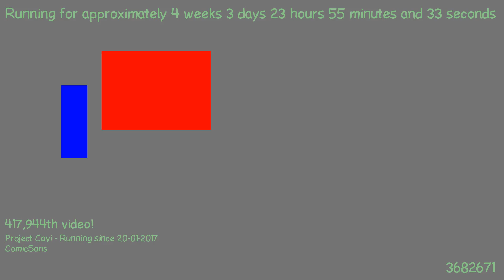1487714383 - Webdriver Cavi - H